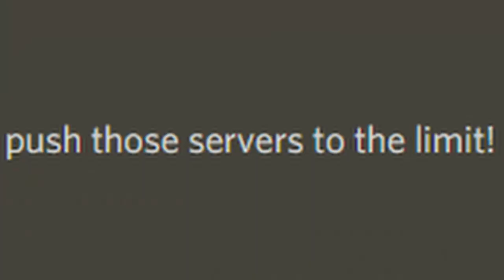THE ISLE - CONSEILS ET ASTUCES POUR AVOIR UN PACHY FULL ADULTE 😉😉